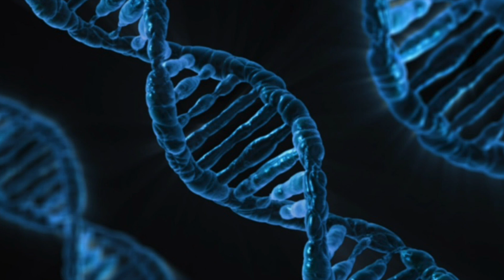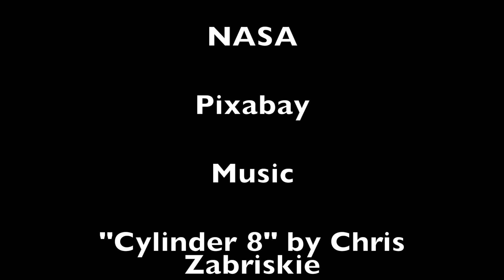Astrovirology: Detecting Alien Viruses